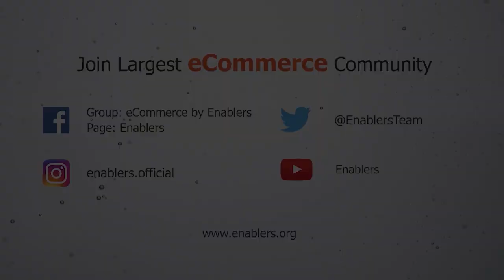Importance of PPC in Amazon Selling | Episode 2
This is the second episode of PPC Series.